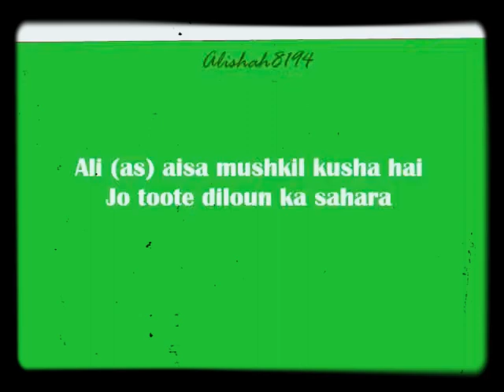VLOG # 3 (Part 2) | MANQABAT | Ali(as) aisa Mushkil Kusha hai